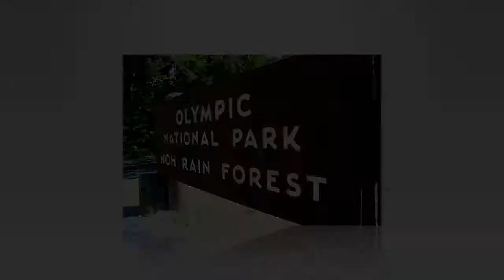Seattle Trip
A needed Vacation for Eric Little Photography